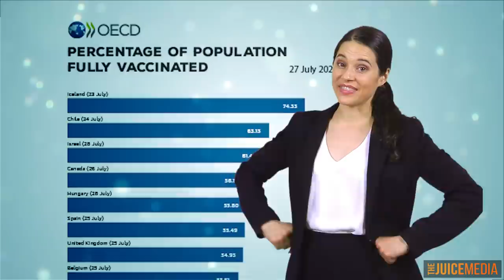Honest Government Ad | Quarantine & Vaccines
The Australien Government has made an ad about its hotel quarantine and vaccines policies, and it’s surprisingly honest and informative.

👉 CREDITS
🔹 Produced by Patrons of The Juice Media
🔹 Written by Giordano for The Juice Media
🔹 Voice by Lucy
🔹 Thanks to Dbot for script assistance
🔹 Thanks to Kylie Harris for production and research assistance
🔹 Thanks to Dr David Berger and Anthony Macali for data on airborne transmission and quarantine breaches
🔹 Thanks to Damian and Matt for script feedback

👉 TOP SOURCES recommended reading:
🔸 ABC Fact Check, "Scott Morrison says hotel quarantine has been 99.9 per cent successful. Is that correct?",
🔸 The Lancet: "Ten scientific reasons in support of airborne transmission of SARS-CoV-2"
🔸 The Conversation, "Hotel quarantine causes 1 outbreak for every 204 infected travellers. It’s far from ‘fit for purpose’" (note, we used more up to date numbers hence the 1 in 44 figure)

🔹 Belgium: "Ventilation becomes most important weapon in the fight against corona"
🔹 The Lancet, genomic study showing 98% of all cases in Melbourne's 2nd wave caused by a single hotel quarantine breach

👉 TRANSLATIONS
🔹 Spanish by Andrew Warr
🔹 Hindi by Creeper
🔹 Chinese by Alexander
🔹 Portuguese by Luiz
🔹 Serbian by Tamara